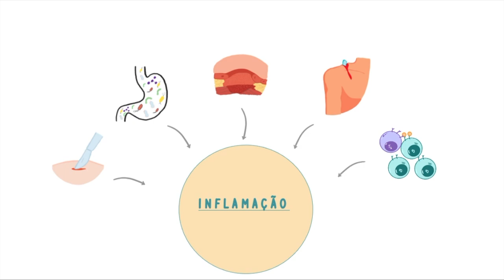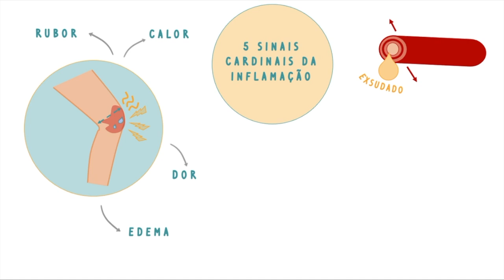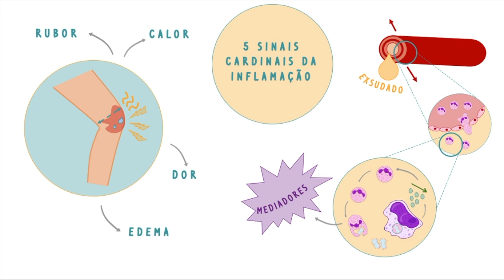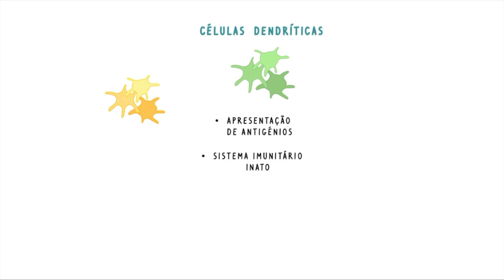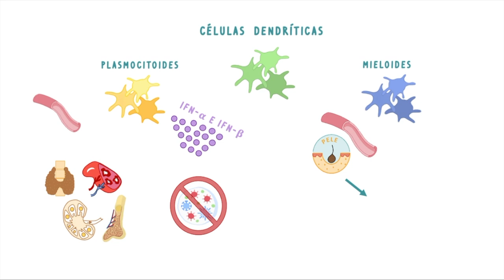Inflamação parte 1 - Introdução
Neste vídeo do iNerd,vamos perceber melhor o processo da fisiologia da inflamação!

Coordenação: iNerd | Gabinete de Apoio ao Estudante | Faculdade de Medicina da Universidade de Lisboa
Produção: Joana Cordeiro, Joana Manaças
Guião: Tutores/Docentes – Paulo Filipe, Miguel Alpalhão, Inês Abreu | Monitora – Amélia Antunes
Vídeo: Edição – Joana Cordeiro
Áudio: Gravação – Unidade de Audiovisuais - Unidade de Tecnologias de Informação e Multimédia (FMUL) | Narradora – Joana Cordeiro
Imagem: Ilustrações – Anna Lopes, Joana Manaças
Agradecimentos: Instituto de Fisiologia